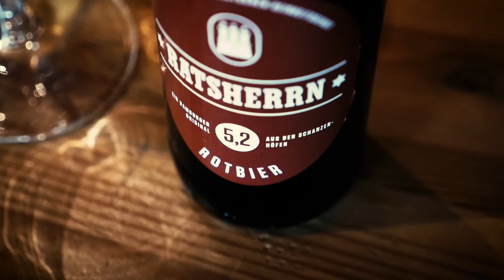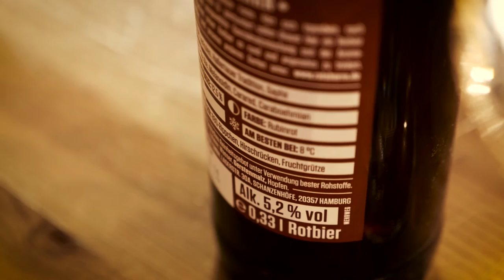CBD Beer Tasting: Rotbier - Ratsherrn Brauerei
Was hat eigentlich der Name Altonas mit dem malzigen Rotbier der Ratsherrn Brauerei zu tun? Das erfahrt ihr von Danny in diesem Verkostungsvideo.